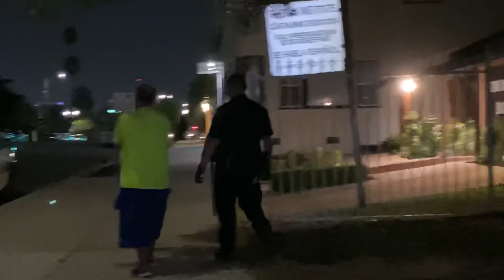Officer shows humanity when dealing with the people!